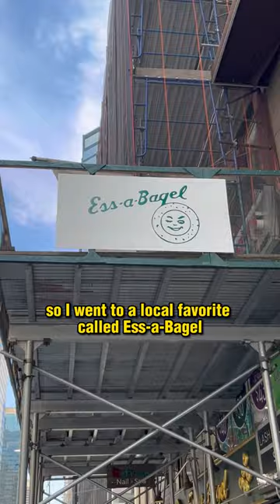Trying NYC's BEST Bagels!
I spent $10 on the best bagels in New York.